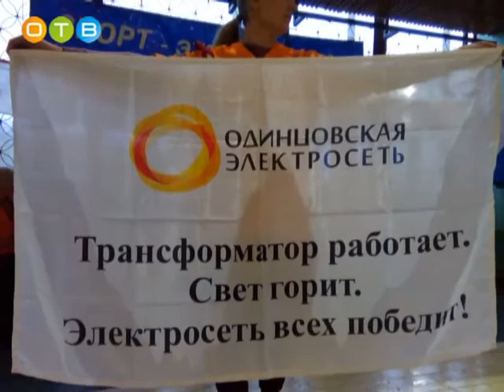25 спартакиада среди сотрудников предприятий ЖКХ Одинцовского района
По-спортивному весело и азартно провели минувшие выходные сотрудники предприятий ЖКХ Одинцовского района. Юбилейную, двадцать пятую  по счёту спартакиаду, организовал местный профсоюз работников системы жизнеобеспечения. Участие в нём приняли около ста спортсменов, а сами соревнования проходили на базе дома отдыха «Ершово».